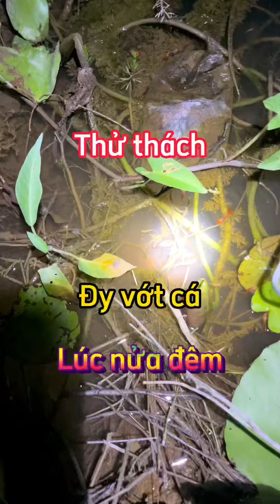Thử thách đy vớt cá 7 màu lúc nửa đêm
Kênh chính chủ THẾ TRIỀU GUPPY FARM. Luôn đồng hành chia sẻ kinh nghiệm nuôi cá bảy màu cùng các bạn đam mê ❤️ ZALO 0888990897

© Bản quyền thuộc về THẾ TRIỀU GUPPY FARM

* MUA CÁM TRỘN T10 và PHỤ KIỆN
* ✅ SHOPEE ( THẾ TRIỀU GUPPY FARM VN )

✅ 𝐆𝐨𝐨𝐠𝐥𝐞 𝐌𝐚𝐩𝐬 𝐬𝐞𝐚𝐜𝐡 𝐭𝐢̀𝐦 𝐤𝐢́𝐦 ( Trại Cá Bảy Màu THẾ TRIỀU GUPPY FARM )
🏡 Đ𝗖: 𝗦𝗼̂́ 𝗻𝗵𝗮̀ 𝟱𝟭𝟵, 𝘅𝗮̃ 𝗠𝘆̃ 𝗛𝗶𝗲̣̂𝗽 𝗦𝗼̛𝗻, 𝗵𝘂𝘆𝗲̣̂𝗻 𝗛𝗼̀𝗻 Đ𝗮̂́𝘁, 𝘁𝗶̉𝗻𝗵 𝗞𝗶𝗲̂𝗻 𝗚𝗶𝗮𝗻𝗴.
📞 Zalo: 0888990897 - Võ Thế 𝗧𝗿𝗶𝗲̂̀𝘂

THẾ TRIỀU GUPPY FARM
🫱🏼‍🫲🏿 • Chuyên cung cấp các dòng "Cá Bảy Màu" CHẤT LƯỢNG CAO HÀNG ĐẦU THỊ TRƯỜNG
• CÁM TRỘN 10 THÀNH PHẦN T10 “HOT HIT”( Chuyên dùng cho Guppy, Betta, Các loài cá thuỷ sinh… )
• Thuốc dưỡng cá, Trị bệnh cá guppy, Phụ kiện các loại.